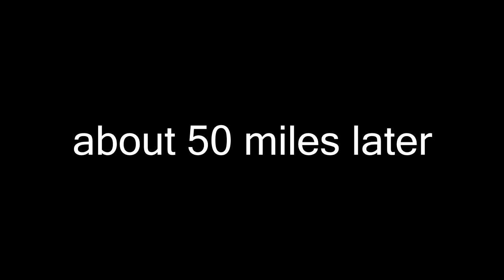HARLEY QUINN IN GMOD!?